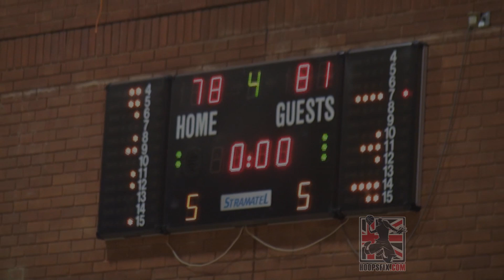Josh Sharlow Wins the Game-BA London Leopards vs Brixton Topcats EBL D1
BA London Leopard Josh Sharlow hits the gamewinner with 0.7 seconds left to win the game over Brixton topcats. England Basketball League Division 1 regular season action, which took place last weekend down at the rec.